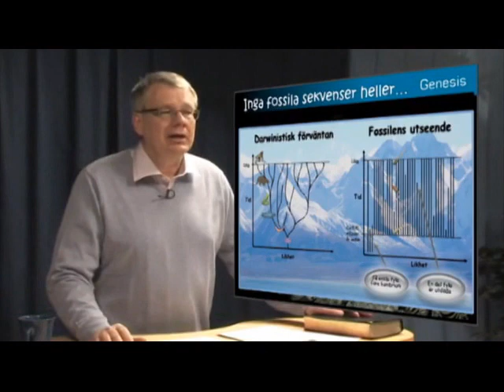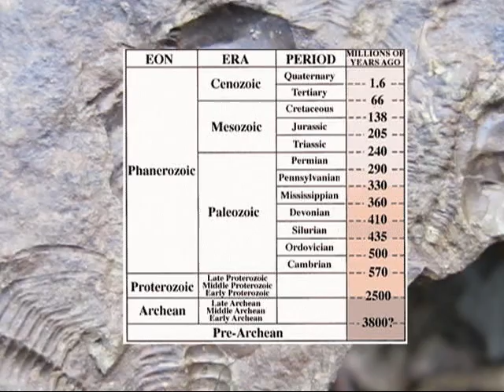Bemötande av "smakprov 1"